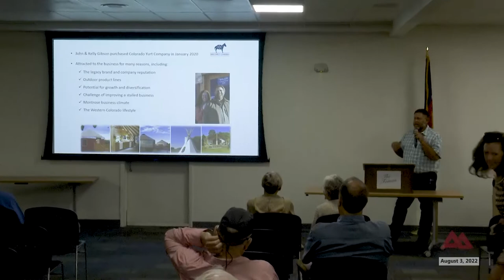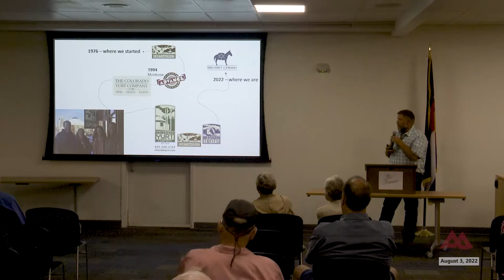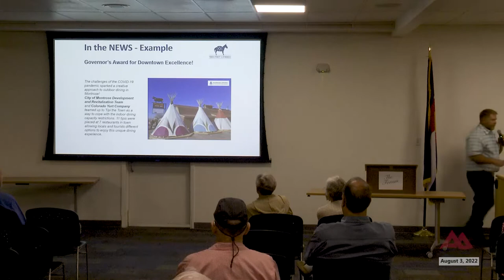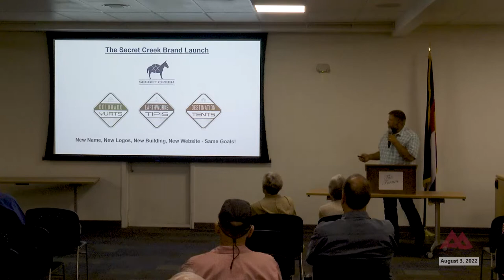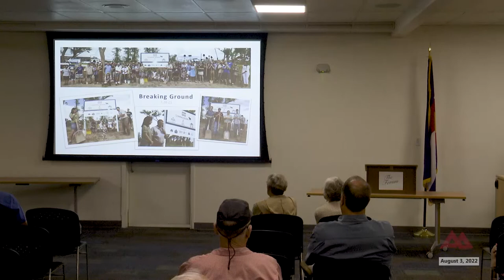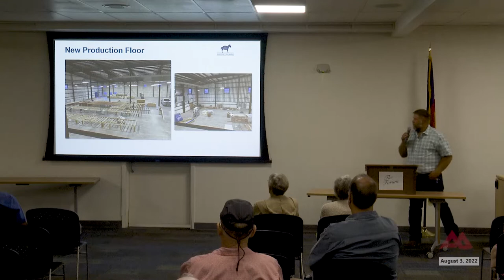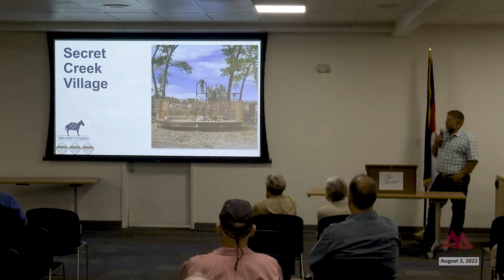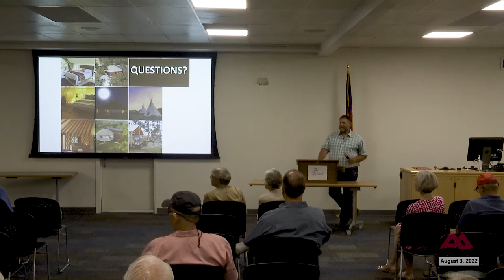The Forum: Wednesday August 3, 2022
From the Wednesday morning August 3, 2022, meeting of The Forum inside Cascade Hall on the campus of Colorado Mesa University Montrose.

The Forum welcomes John Gibson, owner of Secret Creek (formerly Colorado Yurts) and Wayne Hawk, co-owner of San Juan Construction.

Secret Creek has the new multi-million dollar expansion at Colorado Outdoors with yurts sitting right next to the River Trail. (Good reason to walk the trail!)

San Juan Construction sits quietly downtown doing all of their work for Department of Defense in areas as far away as Kwajalein, Marshall Islands, and Diego Garcia.